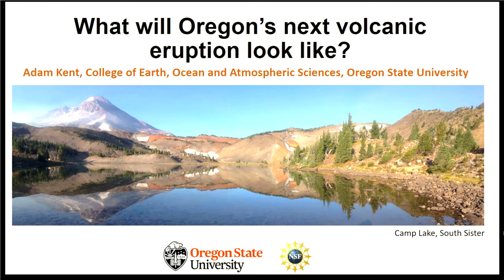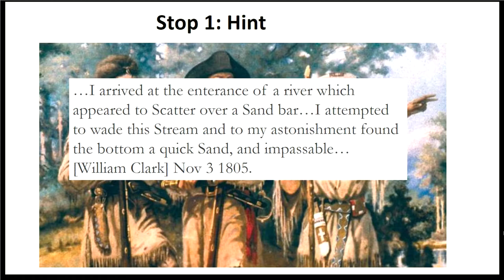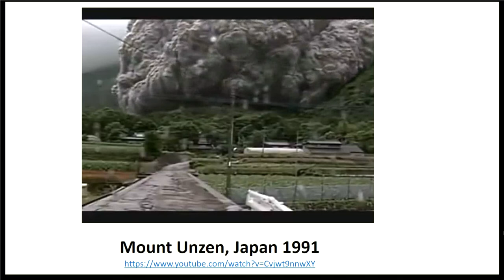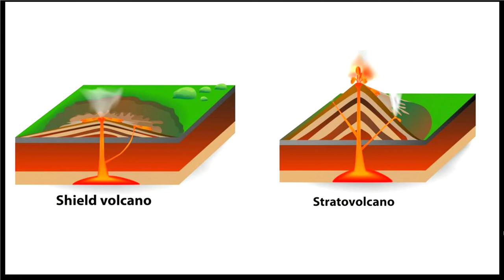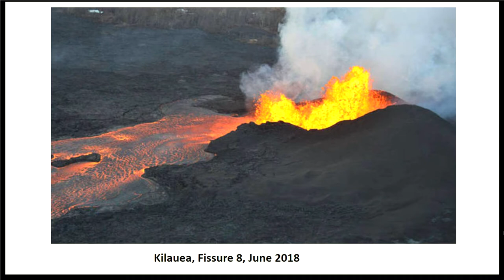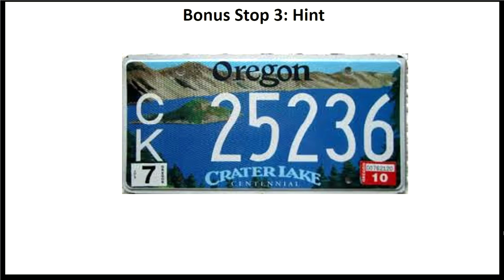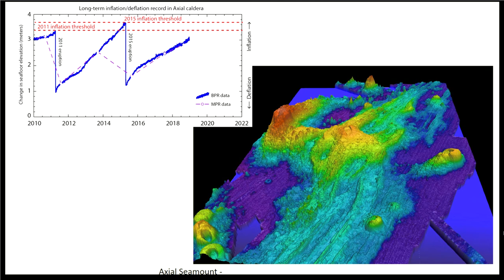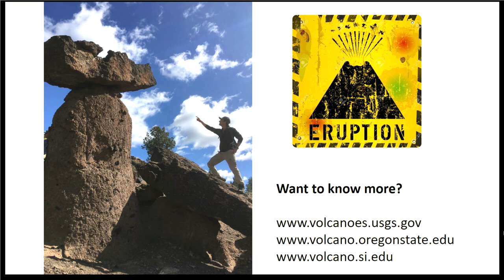HMSC Research Seminar Oct 31, 2019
Adam Kent
What Will Oregon's Next Volcanic Eruption Look Like